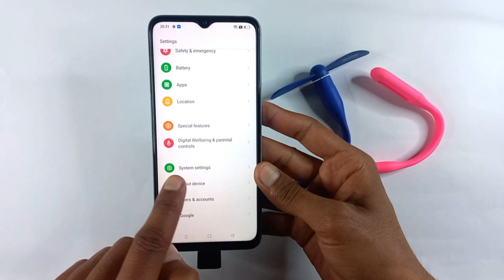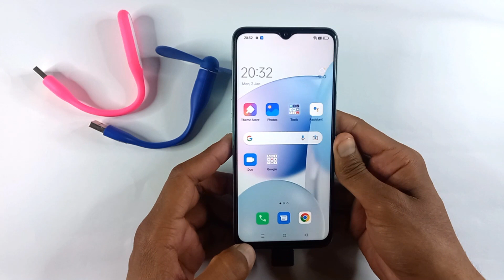Oppo A57 O.T.G Test & Review | Usb Fan | Usb Light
Tags.